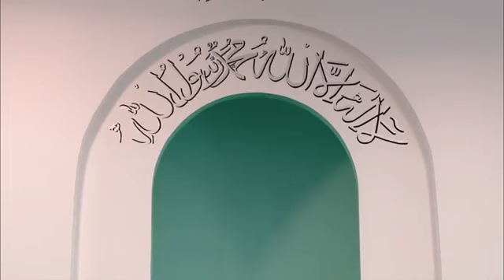Sermon du vendredi 18-07-2014 - Islam Ahmadiyya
French translation of Urdu Friday Sermon delivered by Hazrat Mirza Masroor Ahmad (Head of the Ahmadiyya Muslim Community) on the 18th July 2014.